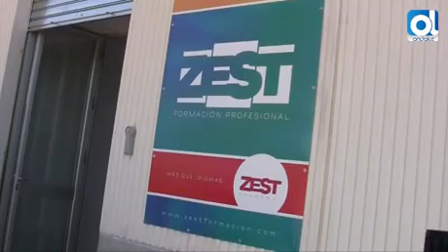Chiclana contará con un nuevo centro de FP Superior el próximo curso